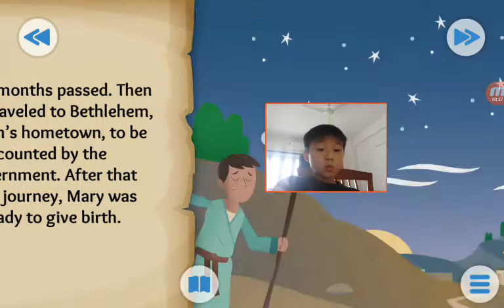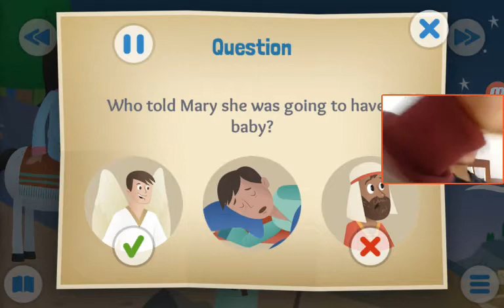‹Kids›Soo：Wonderful Bible Story‹성경이야기›– The First Christmas Present about Jesus is born